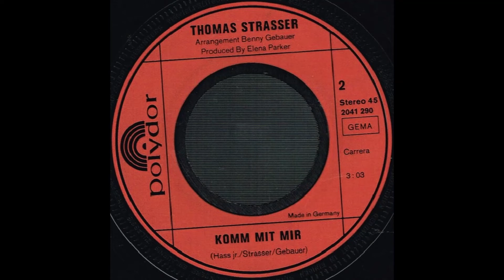Thomas Strasser - Komm mit mir